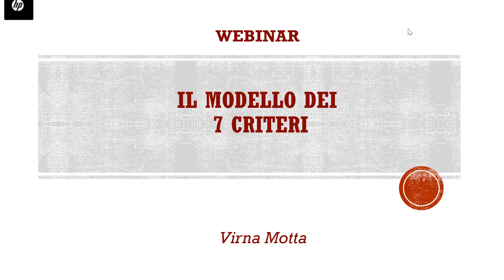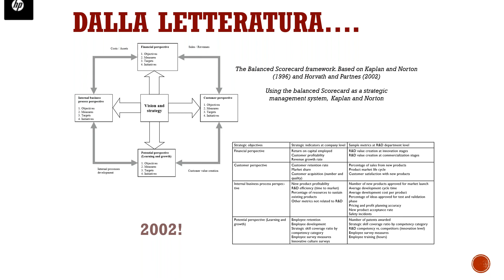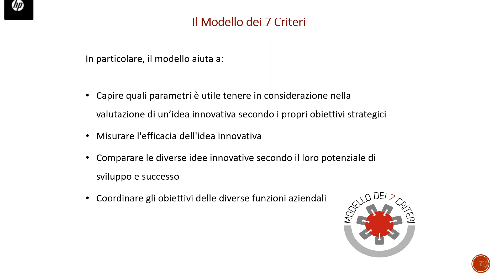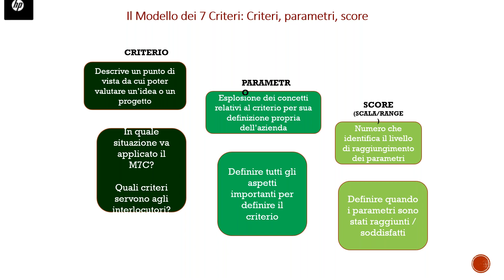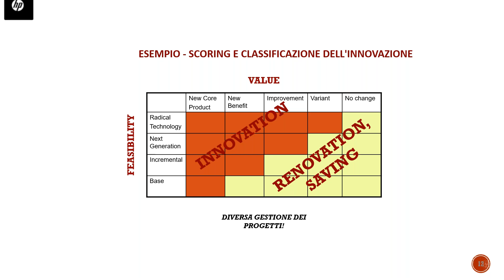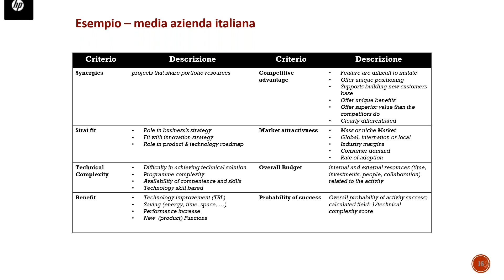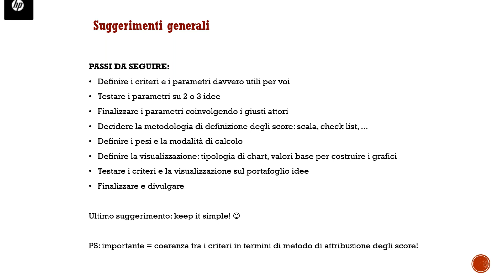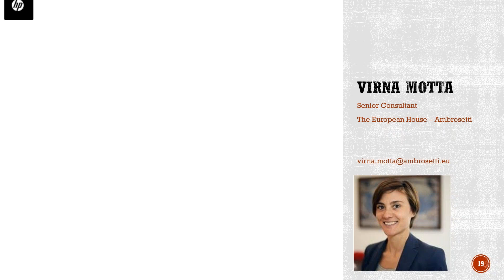SUPSI Webinar-35) V. Motta: IL MODELLO DEI 7 CRITERI valutare la bontà di un’idea in modo oggettivo